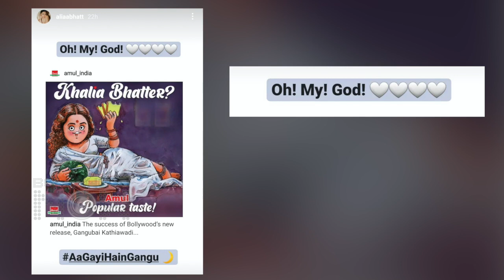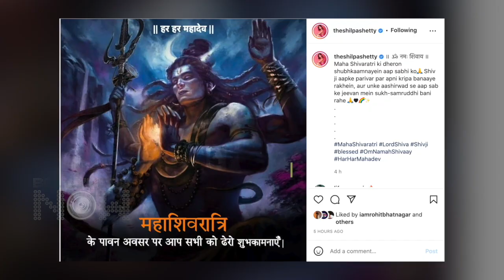Kangana Wishes Fans, Deepika Trolled, Akshay Romances Kriti | Top 10 News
Celebs wish Fans on the occasion of Maha ShivRatri 2022, Deepika trolled, Sonu Sood's funny video are amongst the top 10 news today.